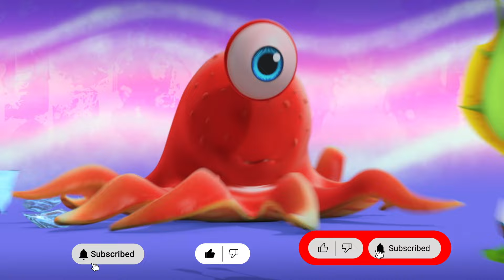द सैमी शो -The Psammy Show | FASHION KA HAI YE JALWA | हिंदी एपिसोड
Watch and enjoy short story ,  FASHION KA HAI YE JALWA from The Psammy Show only in hindi on Powerkids.
Life can get boring and monotonous with the same old routine but not if you have Psammy, the overly sarcastic and entertaining sand fairy. With Psammy’s ability to grant a wish per day, there is never a dull moment because you are either investigating robberies or running away from the cops Orrr getting chased
by seagulls!

Power Kids is the destination for world class shows, games, contests, merchandise and a whole lot of fun stuff!
Watch some of the most exciting shows like  Jungle Book, Robin Hood, Peter Pan and many many more!Power Kids is undoubtedly the most exciting destination online!.